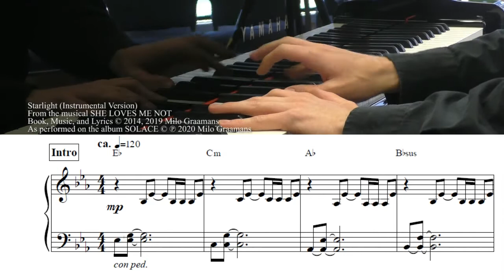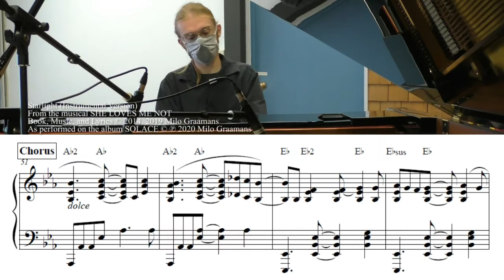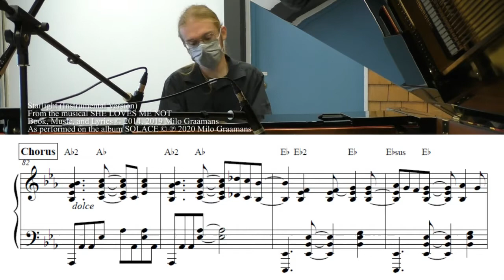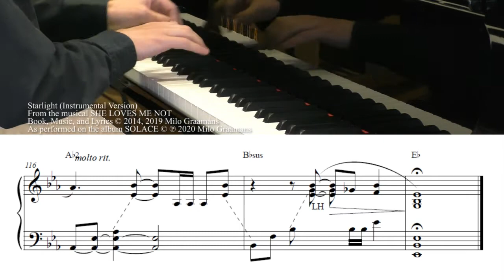Milo Graamans — Starlight [Instrumental Version] (with transcription)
Official Music Video of Milo Graamans performing "Starlight [Instrumental Version]" from the album "Solace". Includes transcription.
Video: Chris Graamans
Sound: Ellis Lampman
Recorded at Yachats Community Presbyterian Church